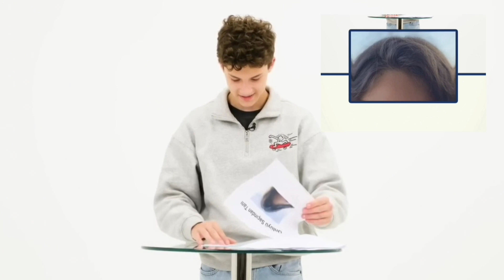كيف يتأمل صورة لياا😭♥️|تصميم ليتشا | ليا كيرشان | تشان اف اك | ليا وتشان | مترجم | leyca